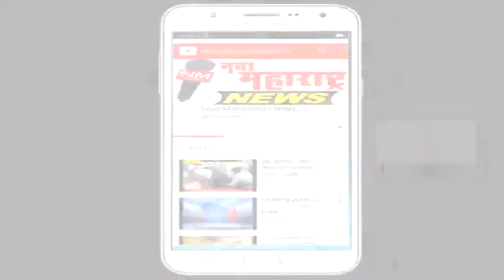मानकापूर : प्रा.आरोग्य केंद्राच्या दुरुस्तीसाठी जमिनी गाडून घेतले : नवा महाराष्ट्र न्यूज